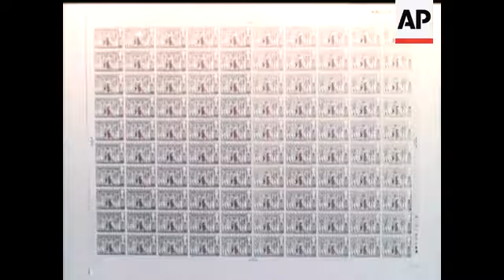CHRISTMAS STAMPS - COLOUR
(29 Oct 1973) On show in London the 1973 Christmas stamps on the theme of King Wenceslas.